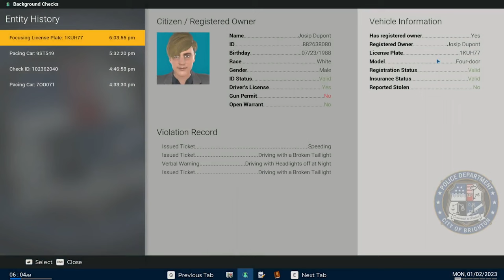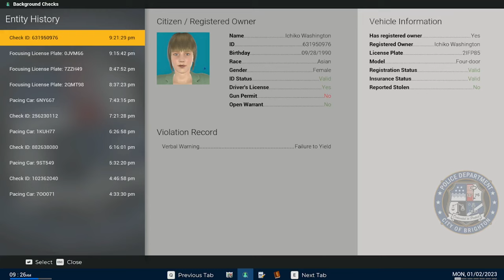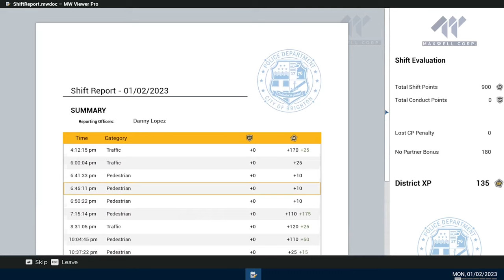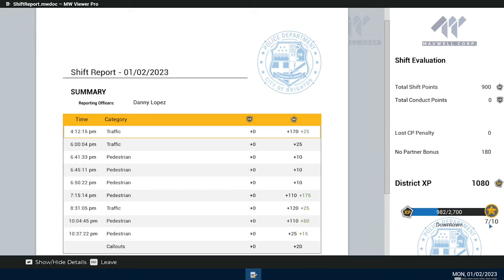Chasing Down A Wallet Thief - Police Simulator Patrol Officers #31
PC Specs

CPU: Intel® Core™ i7 5930K
CPU Cooler: Corsair Hydro Series H100i CPU Cooler
Motherboard: MSI X99S Gaming 7 Motherboard
Graphics: 2x MSI GeForce GTX 980 Gaming 4GB in SLI
Memory: G.Skill Ripjaws 4 F4-2400C15Q-16GRR 16GB (4x4GB) DDR4
Solid State Drive: Samsung 850 Pro Series 256GB SSD
Hard Drive: Seagate Barracuda 2TB ST2000DM001
Case: Phanteks Enthoo Luxe Black
Power Supply: Seasonic X-1250 80Plus Gold 1250W
Cable Kit: PCCG Sleeved Cable Extension Kit Black
Additional Cable: PCCG Sleeved 45cm PCI-E 6+2pin Cable Red
Additional Lighting: Phanteks Multi Coloured LED Strip 1m
Fans: Corsair Air Series AF120 Quiet Edition Case Fan
Additional Fans: Corsair Air Series SP120 Quiet Edition PWM Twin Pack
Operating System: Microsoft Windows 8.1 64bit OEM